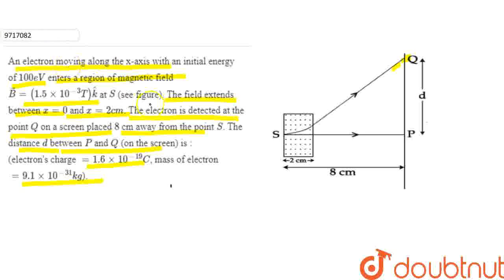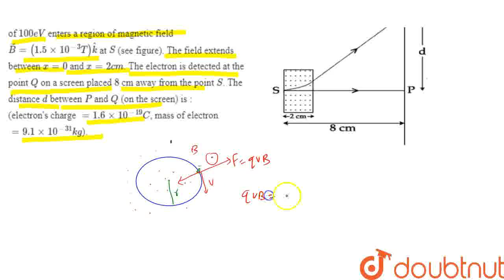An electron moving along the x-axis with an initial energy of 100 eV enters a region of magnetic...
An electron moving along the x-axis with an initial energy of 100 eV enters a region of magnetic field vec(B) =(1.5 xx 10^(-3) T) hat (k) at S (see figure). The field extends between x=0 and x=2 cm. The electron is detected at the point Q on a screen placed 8 cm away from the point S. The distance d between P and Q (on the screen) is : (electron\'s charge = 1.6 xx 10^(-19) C, mass of electron = 9.1 xx 10^(-31) kg). .
Class: 12
Subject: PHYSICS
Chapter: JEE MAINS
Board:IIT JEE

👉 Have Any Query? Ask Us.